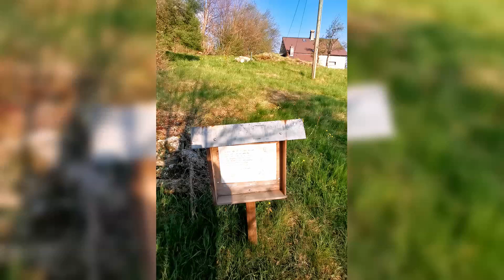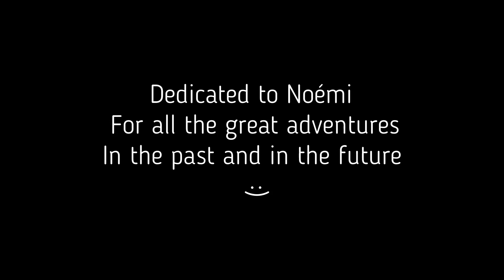Finding peace at Walensee, Switzerland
Amazing hike at Walensee, Switzerland.
Starting at Weesen, walking towards Betlis and then up to Seerenbach Falls waterfall.
You can make the best pesto out of that wild garlic that you can see in the movie. You can pick it up in many places in Switzerland from April-May until about end of June.

✅ Stop wasting your time, be efficient, be productive

❯❯❯ Coaching ❮❮❮
Reaching your dreams and goals is crucial to living a fulfilled, happy life. I’ve spent the last few years learning about reaching goals, being efficient and resilient. I’ve interviewed and learned from dozens of coaches, executives, and professionals. My focus areas are efficiency, health, and harmony.

❯❯❯ What is your next focus area? ❮❮❮

✅ Take your productivity to the next level
✅ Define and reach your health goals
✅ Find out / overcome your limiting beliefs
✅ Find harmony between work and life
❯❯❯ What people say about me ❮❮❮

"I can truly recommend you to work with him, to get this guidance and he was really supporting me how to reach my vision, my goals, my business.” - Renáta
“I loved it. I learned a lot of good techniques, how to handle the stress, how to be more positive, how to think productive” - Enikő

"I worked with András for a little bit more than two months and that was a really great experience which really helped me to ground myself and find more peace and stability in my life. This coaching really helped me to understand more what I needed in my daily life in order to reduce the stress and the feeling to be overwhelmed. I am really happy to have the opportunity to work with András, and I can’t recommend him more. It’s very comfortable to have a session with him, he is such a really nice and warm person, and I really like to work with people who understand human connection. Thank you!" - Kiran

❯❯❯ Focus book ❮❮❮
Your mental and physical well-being matters a lot. If you are stressed you might have less energy and be less productive. My book is aiming to help you to be in control of your everyday activities and as a result, have less stress in your life, have more energy and be more productive.

    Introspection
    Communicate effectively
    Declutter your life
    Let your body thrive

psysoul999

Be present
Love everyone
Break the pattern